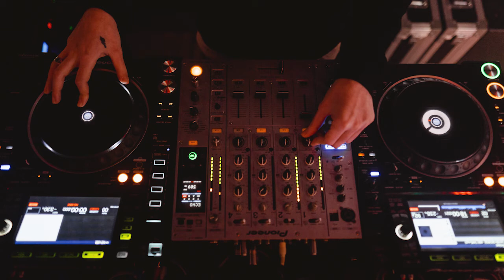Dark BGM | Dance & Electronics Background Music | Royalty Free | No Copyright | Free To Use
You Can Find all types of royalty-free BGM and videos here.